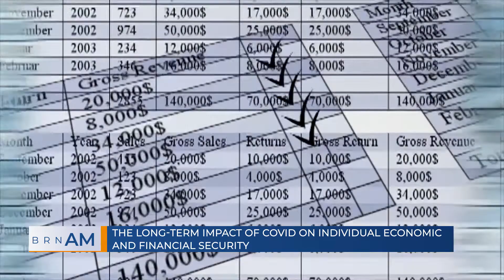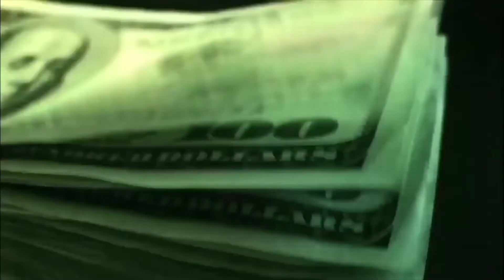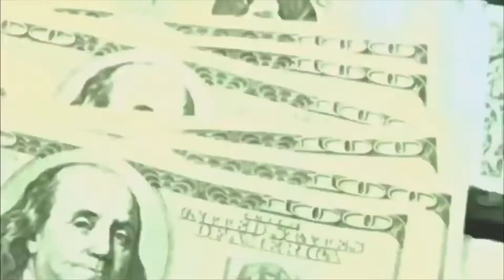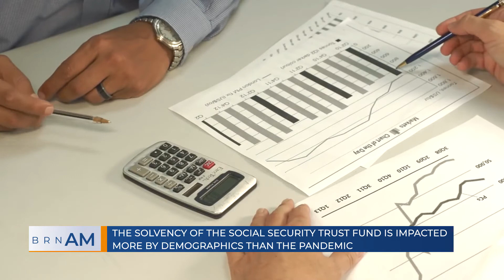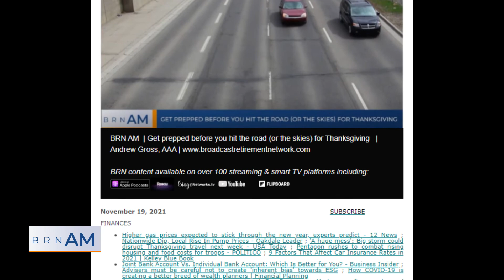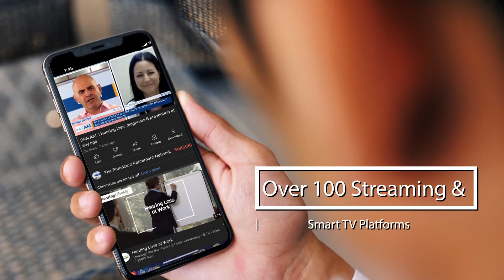BRN AM | The long-term impact of COVID on individual economic and financial security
BRN AM | The long-term impact of COVID on individual economic and financial security | Professor Michael Collins, Faculty Director, Center for financial Security at the University of Wisconsin-Madison